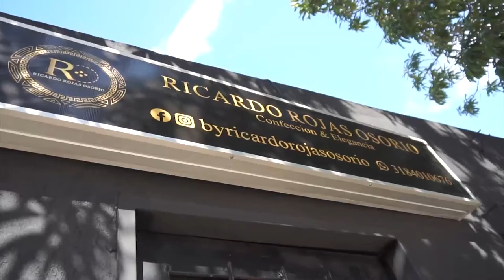DANILO DUQUE CONTINÚA COMO ALCALDE DEMANDA ELECTORAL EN SU CONTRA FUE NEGADA